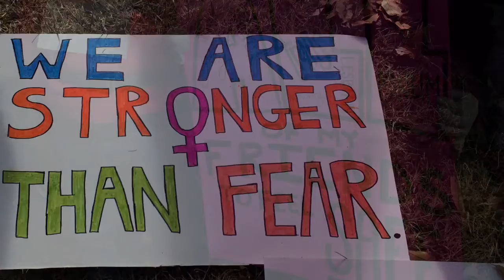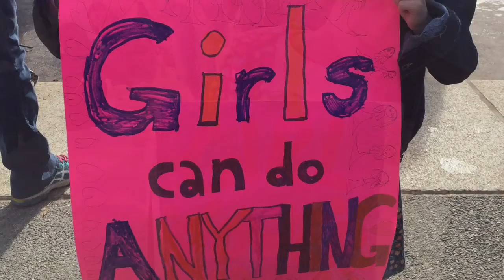Women’s March DC jan 2018